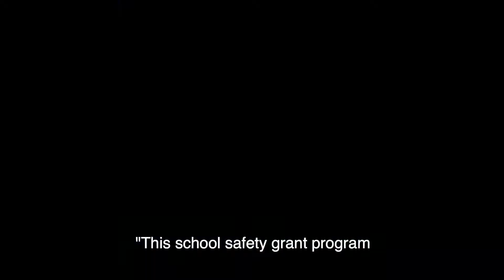Attorney General Brad Schimel - School Safety